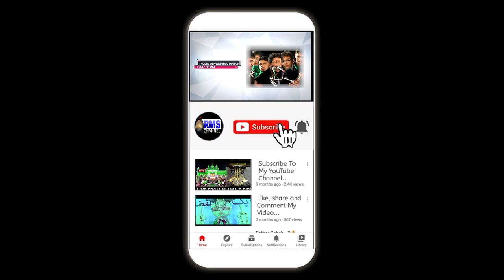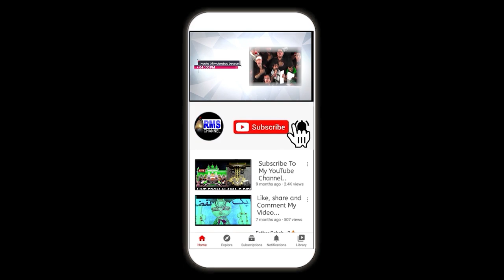17 YEARS OLD:LAUT K GHAR AAJAO BABA| MIR SABER ALI ZAWAR|MATAM NASIR ABBAS | ANJUMAN-E-MASOOMEEN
17 YEARS OLD:LAUT K GHAR AAJAO BABA|BY:MIR SABER ALI ZAWAR|MATAM BY NASIR ABBAS SHAHEED (ANJUMAN-E-MASOOMEEN) @AZA KHANA ZEHRA HYD VIDEO EXCLUSIVE COVERAGE BY: RMS CHANNEL HYDERABAD T.S INDIA